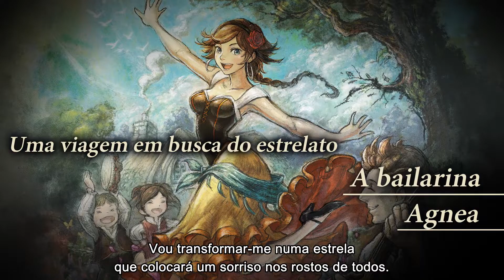Octopath Traveler II (Nintendo Switch) – Disponível a 24/02/23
Aventurem-se até à terra de Solistia com oito viajantes novos em Octopath Traveler, disponível a 24 de fevereiro de 2023!